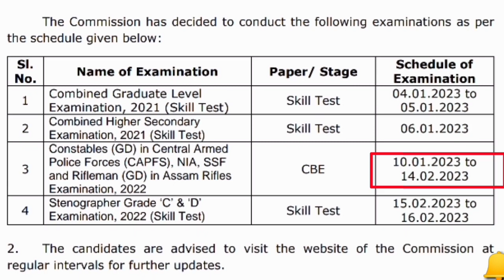SSC GD ka Admit card Kaise Download kare 2023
SSC GD Admit Card 2023 Kaise Download Kare / SSC GD Admit Card 2023 Kaise Nikale/ssc_gd_admit_card

ssc gd admit card kaise nikale, ssc gd admit card 2023 hindi ,
ssc gd admit card download ssc gd admit card 2023 ,
rajasthan ssc gd admit card 2023 kaise check kare ,
ssc gd admit card download ssc gd admit card 2022 kaise download kare ,